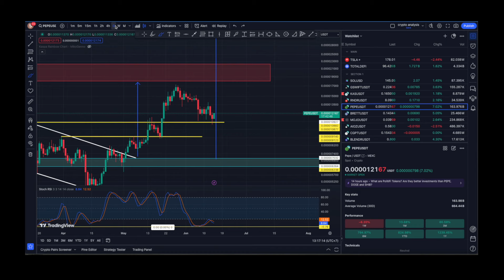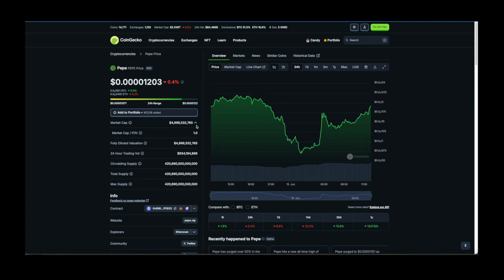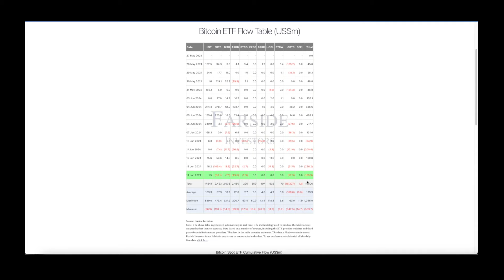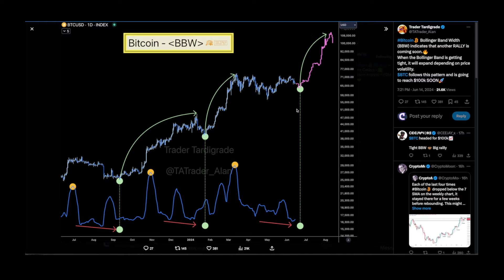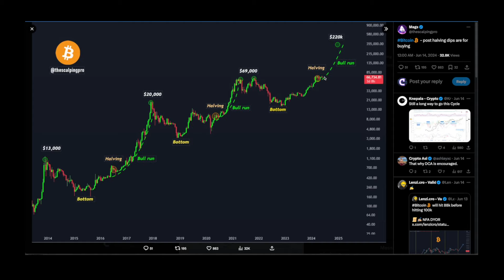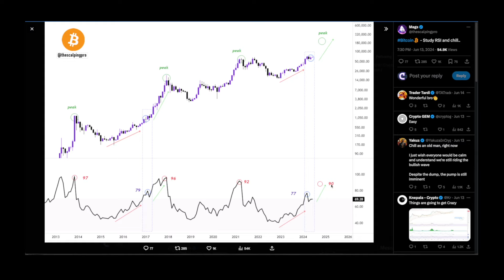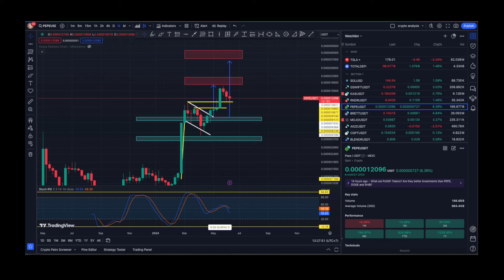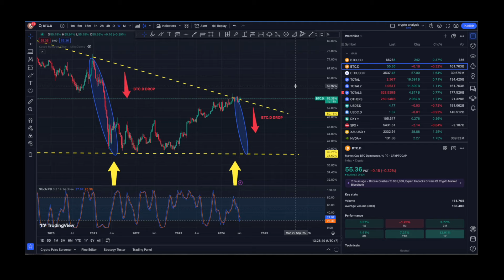🚀 Don't Sleep On Pepe Coin.... | Many Bullish Charts | Pepe Coin Price Prediction🚀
🚨🚨Event Horizon - invite.eventhorizon.tech/16afJj🚨🚨

🚀🚀🚀Crypto Space🚀🚀🚀